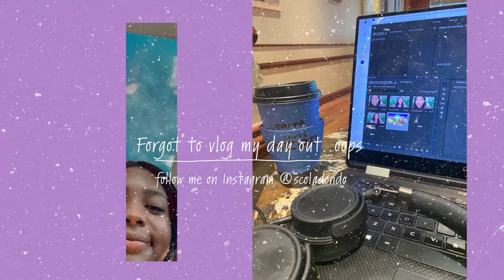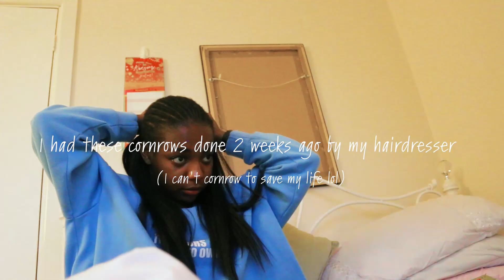VLOG | Progress Check In, Making a Headband Wig and Crochet Braids | Scola Dondo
Look at me getting the hang of vlogging! I did a mini progress check in, made a headband wig I've been seeing all over the place and decided to do a protective style with crochet braids. Let me know if you want to see more vlog!

Crochet Hair I Used: Janet Collection 2X Mambo Yaky Crochet Natural Perm (couldn't find it online anywhere!)

Stay Healthy & Luscious! x

About me:

Hi! My name is Scola and welcome to the official Scola Dondo YouTube Channel!

I'm a 24-year-old Personal Trainer and food lover!

When I was 14, I was obese and extremely unhappy. Eventually, I decided it was time to get healthy and lose some weight! Through healthy eating and exercise, I managed to lose 50lbs. Now I'm healthy, happy and ready to share my tips and tricks to get HEALTHY!

In this channel, you’ll find a variety of fun and entertaining content, including Afrobeat Workout, Life Update, Fitness Hacks, Fitness Challenges, Workouts, What I Eat and much more!